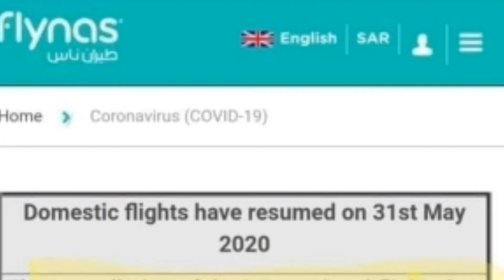Saudi Arab International flights sai mutaaliq New habar aagaye/Suleman imtiaz official